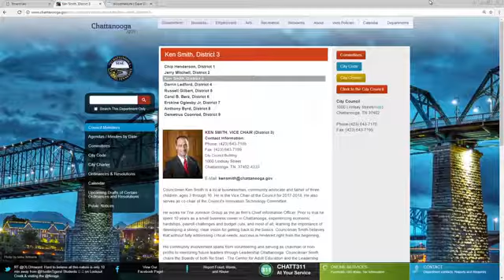Councilman Ken Smith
Councilman Ken Smith talks with Chip about development in Hixson.